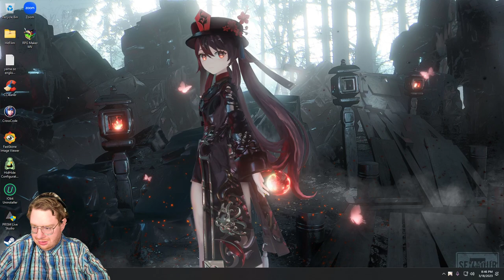Genshin Impact Part 23 - A New Star Approaches #2